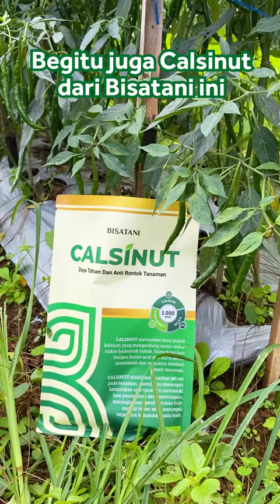Bahan aktif boleh sama, tapi hasil bisa beda dong 🌱